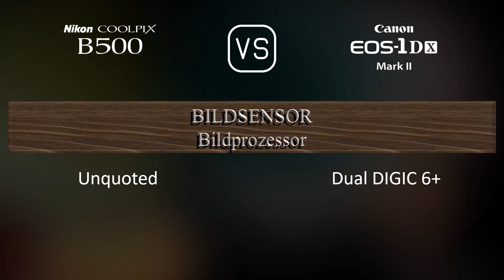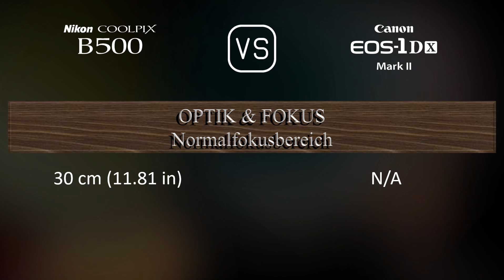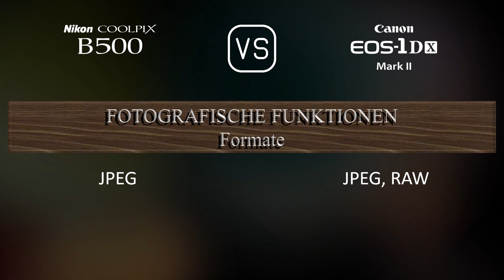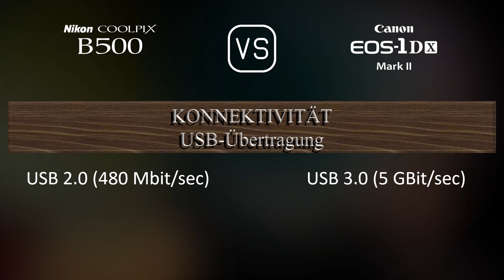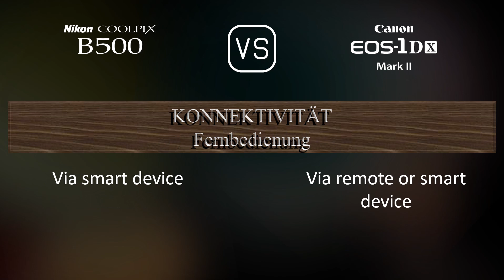Nikon COOLPIX B500 vs. Canon EOS-1D X Mark II: Ein Vergleich der technischen Daten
Dieses Video gibt einen Überblick über die Nikon COOLPIX B500 und die Canon EOS-1D X Mark II in einem parallelen Technikdatenvergleich (comparison of specifications). Vielen Dank fürs Zuschauen.

00:25 EINFÜHRUNG
00:33 KAMERAGEHÄUSE
00:40 BILDSENSOR
01:01 BILD
01:16 OPTIK & FOKUS
01:58 BILDSCHIRM
02:16 SUCHER
02:27 FOTOGRAFISCHE FUNKTIONEN
03:20 VIDEOGRAFISCHE FUNKTIONEN
03:35 SPEICHERUNG
03:38 KONNEKTIVITÄT
04:03 ALLGEMEINE ANGABEN
04:21 SONSTIGE FUNKTIONEN